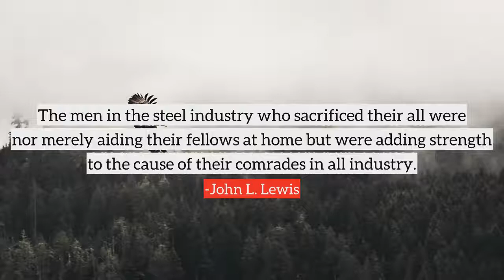John L. Lewis top Quotes, best quotes from John L. Lewis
Following are the few quotes from John L. Lewis, in this video
1) Let the workers organize. Let the toilers assemble. Let their crystallized voice proclaim their injustices and demand their privileges. Let all thoughtful citizens sustain them, for the future of Labor is the future of America.
2) If there is to be peace in our industrial life let the employer recognize his obligation to his employees - at least to the degree set forth in existing statutes.
3) Workers have kept faith in American institutions. Most of the conflicts, which have occurred have been when labor's right to live has been challenged and denied.
4) The men in the steel industry who sacrificed their all were nor merely aiding their fellows at home but were adding strength to the cause of their comrades in all industry.